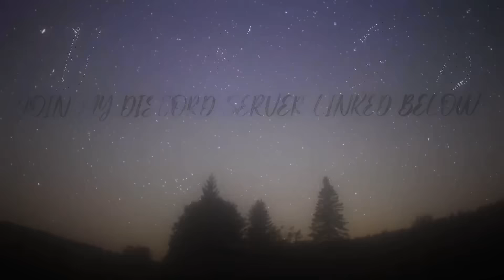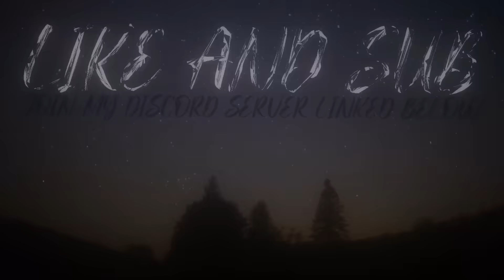I Met The NICEST KID In The Strongest Battlegrounds.. | Roblox